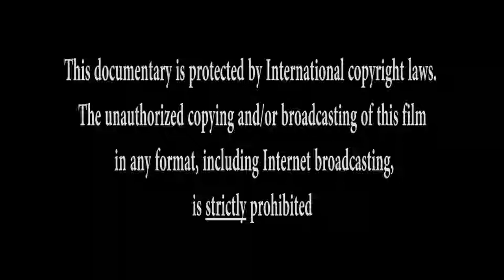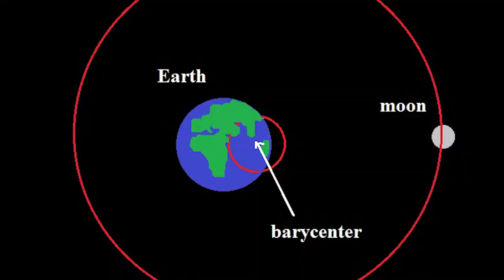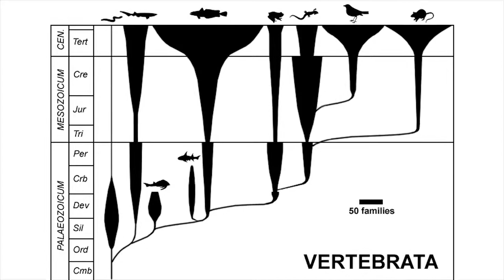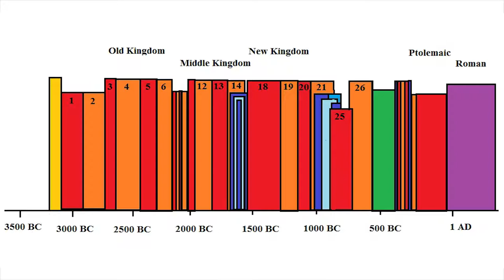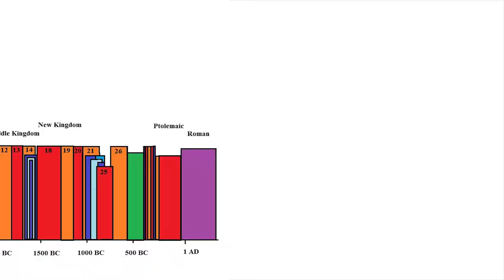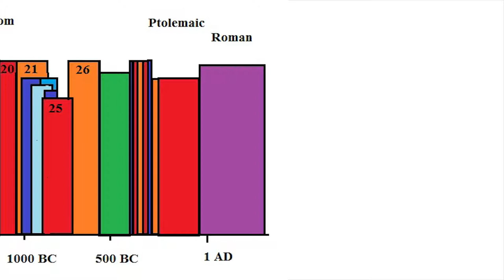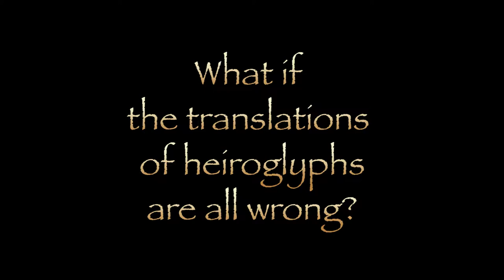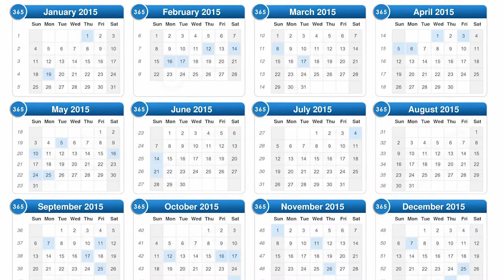RED GRANITE - Episode 1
This is the first episode of 42 of the controversial tell-all series about what lay beneath the sands of Egypt, and how it will rewrite the history of not only ancient Egypt, but also of mankind and the history of the earth and all life on it.

In this episode Alex lays the foundations for not only the series, but questions the origins of our calendar and the dating and identity of 'Jesus Christ'. Power stuff that is sure to get you thinking.